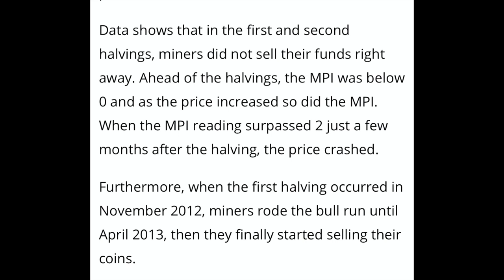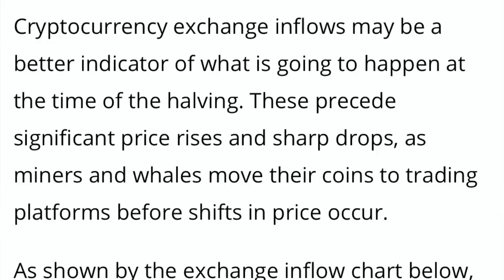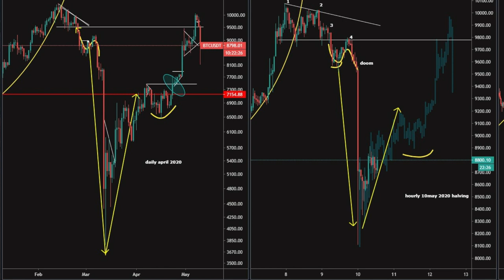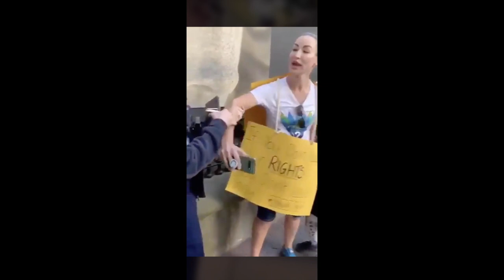WOW BTC SOON 10,000 AGAIN - WHEN WILL MINERS SELL ? - LEVERAGE TRADING VS BUY BTC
In this video I will talk about what to expect for BTC next, how an THAI fisher boat can be an example for the market and how a mother with a child needs to fight for her rights! The BTC fundamentals of this halving compare to the last one and some other short news.

POEM